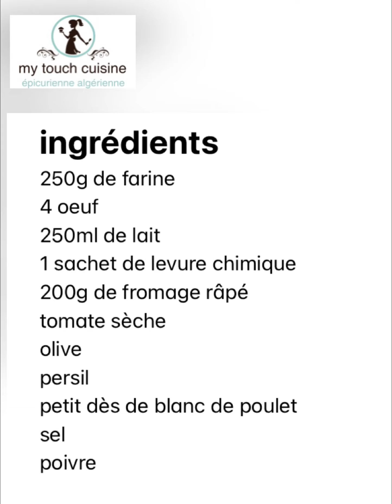cake salé cake salé ultra moelleux super bon un délice facile et rapide à faire 💯💯💯💯✅✅✅✅😉